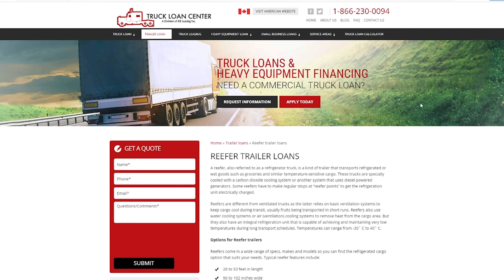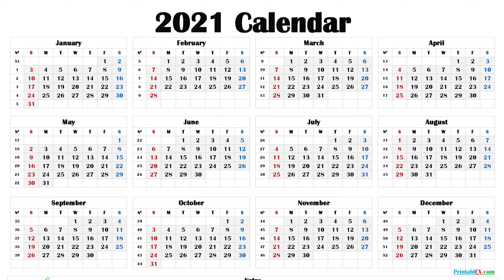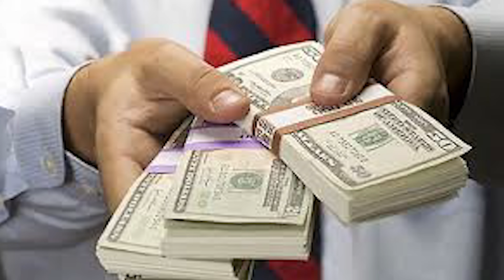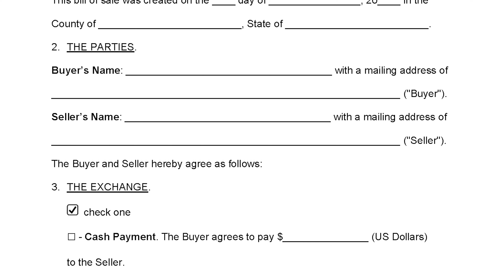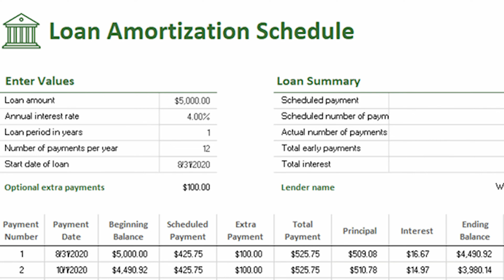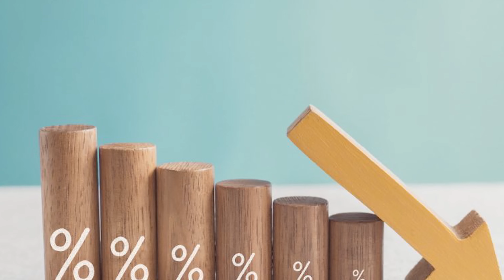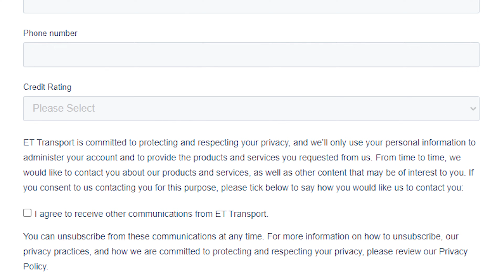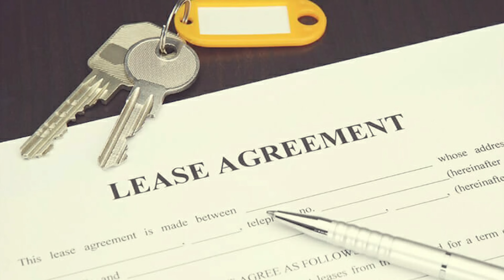Crooks, Truck Finance Company Ripoffs and Scam Tactics EXPOSED (Good Interest Rates, Fees)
What are some of the most common ripoffs and scam tactics that truck financing companies throw at you when you go to finance your own semi-truck?

In this video, Ronen breaks down the most obvious scams such as high-interest rates, hidden fees, bi-weekly payment terms, etc. He also talks about how you should deal with finance companies when you go to finance, loan, or lease a semi-truck to become an owner-operator.

Hope this video helps you on your journey to purchasing your next truck!

Soundtrack:
Pop Filter - Alternate Endings
Elision - Lucid Dreaming